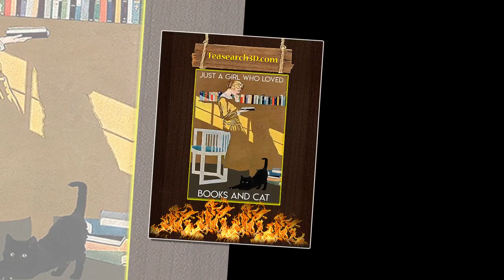Teasearch3D.com: Just a girl who loved books and cat poster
When the two sides are playing together, their choice of intermediaries has significantly conveyed their conceptions of the task at hand. Nixon took advantage of his trip around the world in July 1970 to meet with Pakistani and Romanian leaders, telling them that he was trying to make high-level exchanges with Chinese leaders, that they are free to report this to Beijing. Just a girl who loved books and cat poster. As a National Security Advisor, I mentioned this issue to Jean Sainteny, a former French Ambassador to Hanoi, a longtime friend with the Chinese Ambassador to Paris, Hoang Chan. In other words, the White House has chosen an unrelated friend of China (Pakistan), a member of the Warsaw Pact known for its search for independence from Moscow (Romania), and a member of NATO.